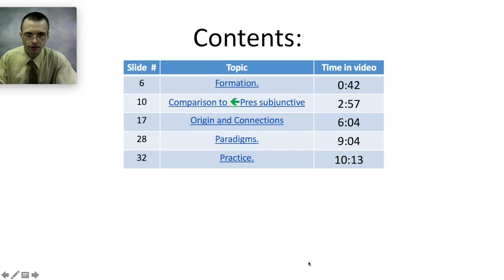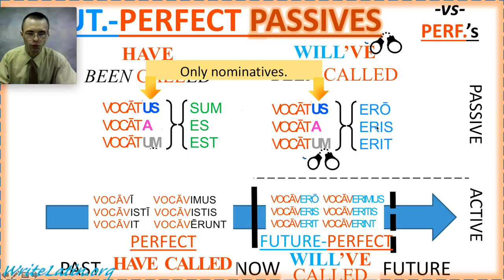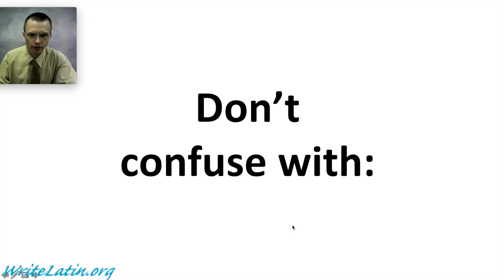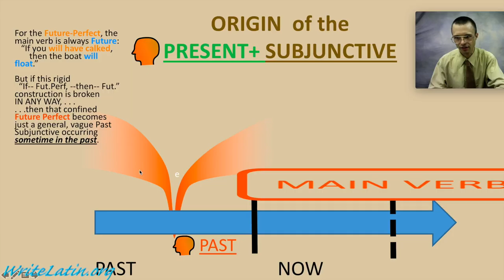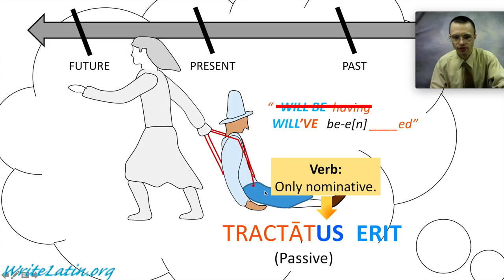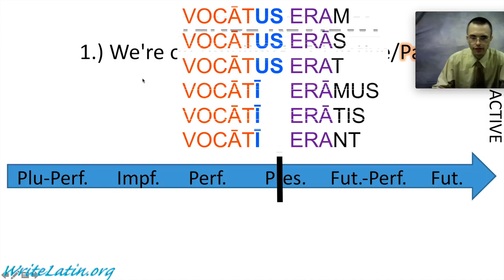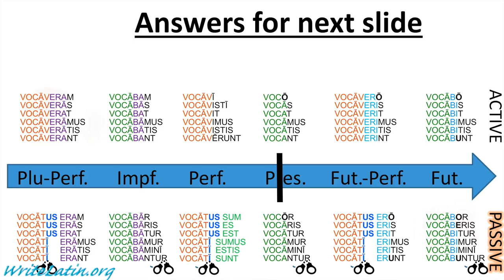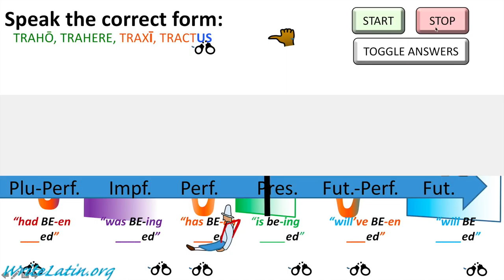Capitulum 30b - Future-Perfect PASSIVES (Lingua Latina)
This is the 2nd Half of Ch. 30 in Lingua Latina per se Illustrata and in our online curriculum
0:42 - Formation
2:57 - Comparison to ←Present subjunctive
6:04 - Origin and Connections
9:04 - Paradigms
10:13 - Practice